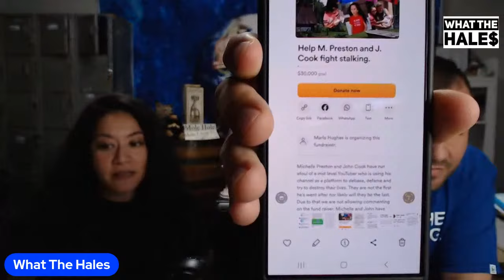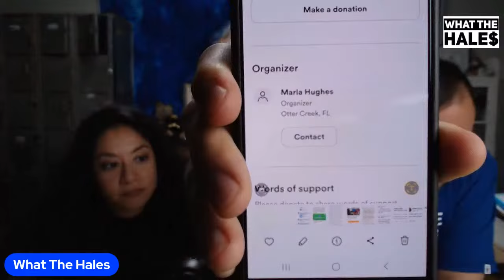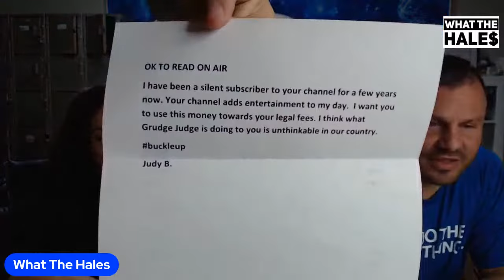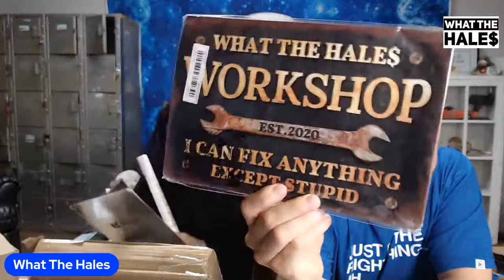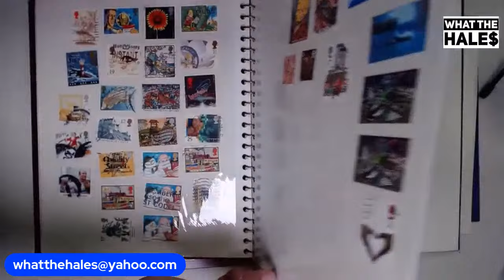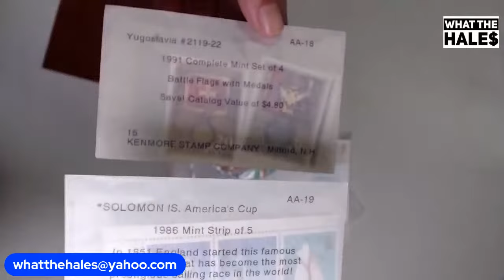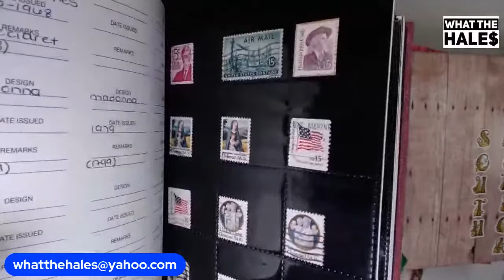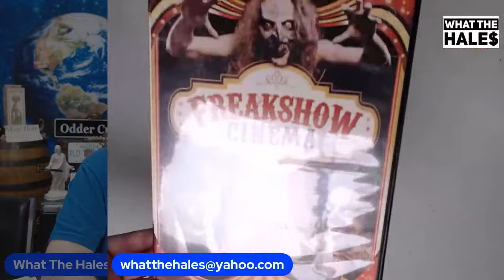THE COURT UPDATE - In Otter Creek & Ohio